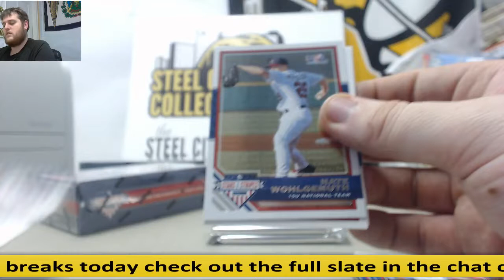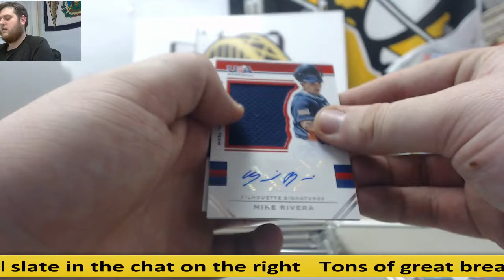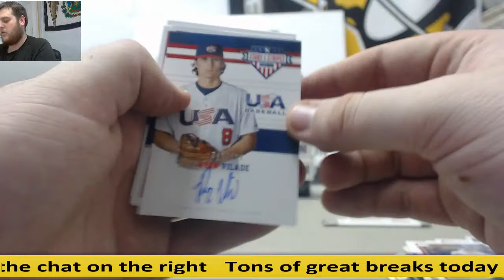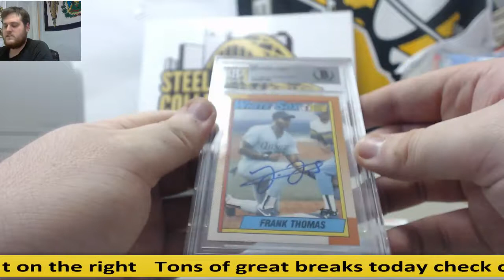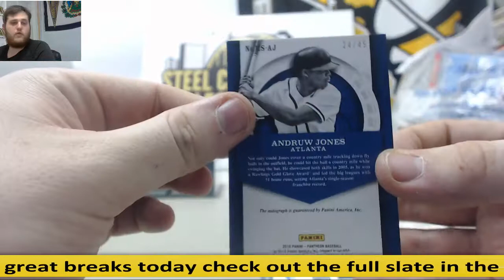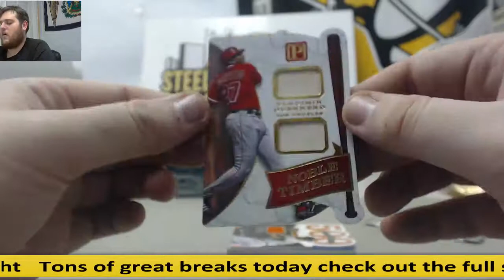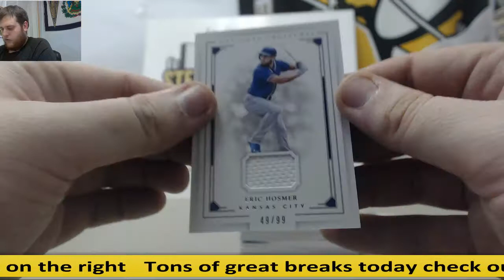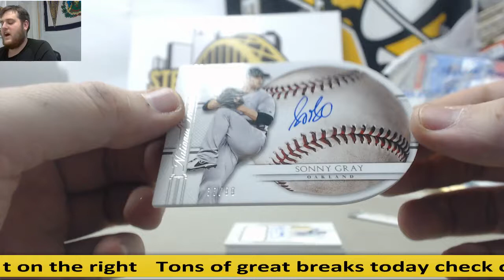Bigyum-(2) 2016 Panini Pantheon, 2016 NT, HA Cooperstown Live Break